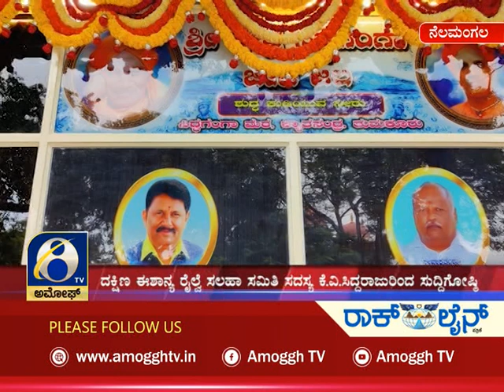ಅಮೋಘ್ ನ್ಯೂಸ್| Amoggh News I 8pm |01-12-2021 | Amoggh TV